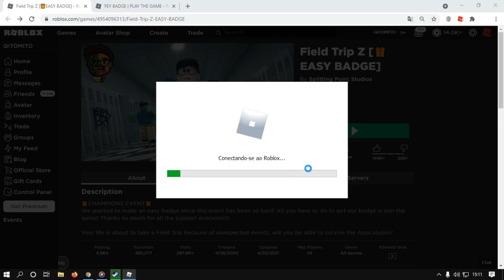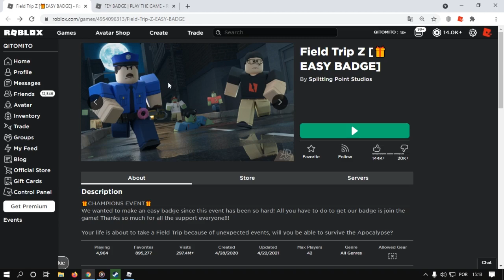Fácil-Como Ganhar o item [Fey’s Terror Case #2] Do Mapa [Field Trip Z] Roblox Event